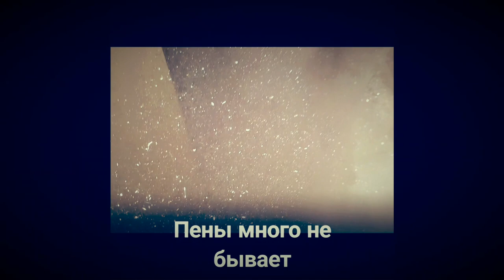ПЕННЫЙ ЧЕЛЛЕНДЖ! / BATH FOAM CHALLENGE! ЗАТОПИЛ ПОЛДОМА!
🤷‍♀️ПЕНА ДОСТИГЛА ПОТОЛКА!!! НИ В КОЕМ СЛУЧАЕ НЕ ПОВТОРЯЙТЕ ДОМА!🤦‍♂️
DANGEROUS BATH FOAM CHALLENGE!